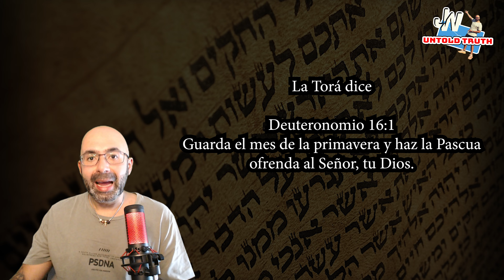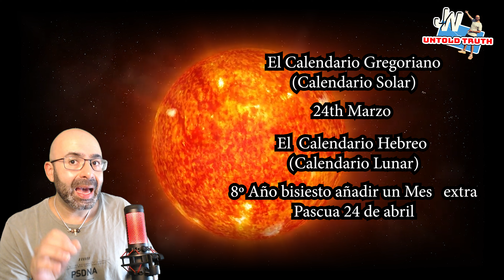Testigos de Jehová Memorial 2024 increíble fecha equivocada JW_Untoldtruth # 489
Los testigos de Jehová se consideran a sí mismos como poseedores de la verdad absoluta en la comprensión de la Biblia, ya que su información proviene directamente del espíritu santo de Dios, pero esta vez parece que este espíritu santo se olvidó de mencionar el año lunar bisiesto